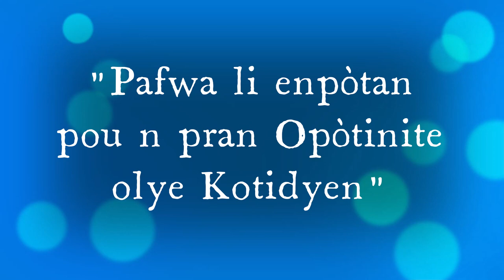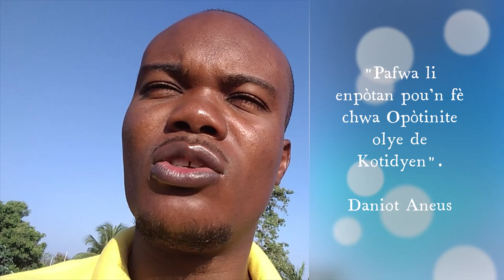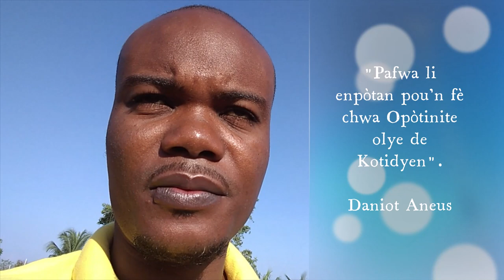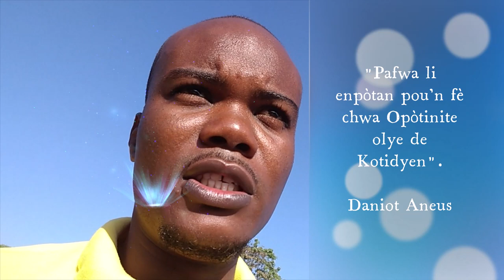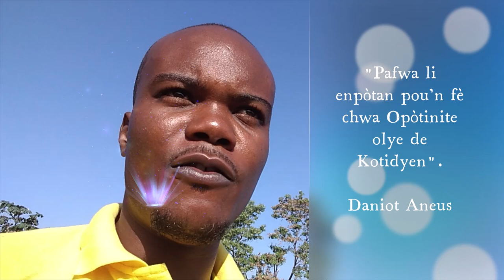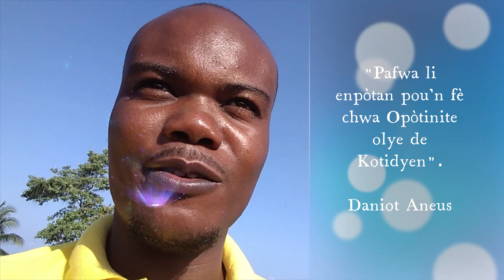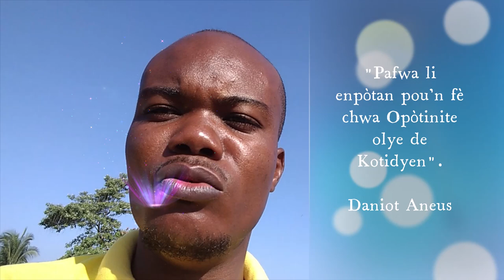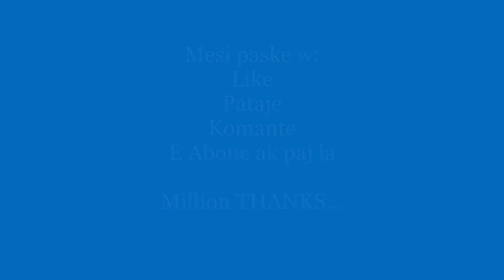Yon ti kozri sou "Opòtinite E Kotidyen" Kou anglè yo ap reprann byento _ Stay tuned!